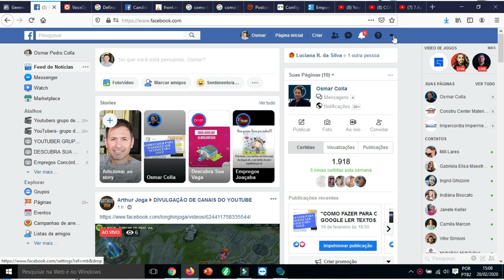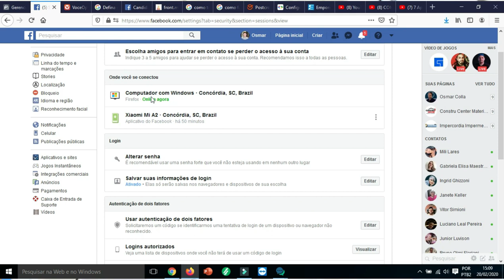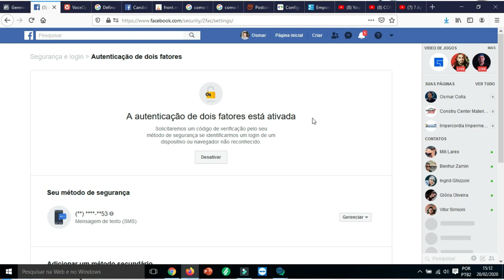COMO PROTEGER SUA CONTA DO FACEBOOK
Como proteger sua conta do Facebook , assista o vídeo e muito bom pra você numa ter problemas com sua conta.